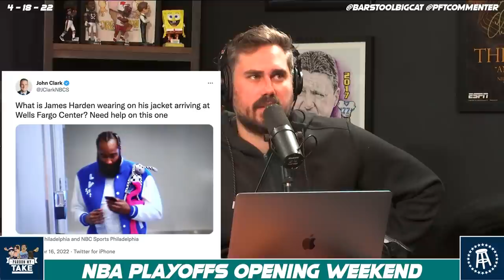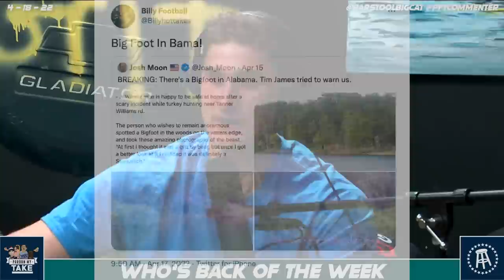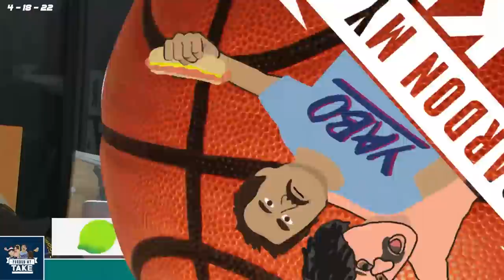JAKE ARRIETA ANNOUNCES RETIREMENT FROM MLB ON PMT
00:00 Intro
03:05 NBA Playoffs Opening Weekend
34:48 Who’s Back Of The Week
55:39 Jake Arrieta
01:52:20 Monday Reading

NBA Playoffs are here and Kyrie put on an all time villain show in defeat. We talk about all the Games from Saturday and Sunday including another Glen Taylor protestor. Who's back of the week covering Baker Mayfield, Russell Wilson and more. Jake Arrieta joins the show to talk about his career, pitchers mentality, pitching for his little league son, baseball in 2022 and tons more. We finish with a Monday Reading "My Boyfriend is Digging a Giant hole in our backyard, should I be concerned?"

for $200 off and two free pillows.

Get Coors Light in the new look delivered straight to your door with Drizly or Instacart by going

so CrossCountry Mortgage can take care of you through the buying process